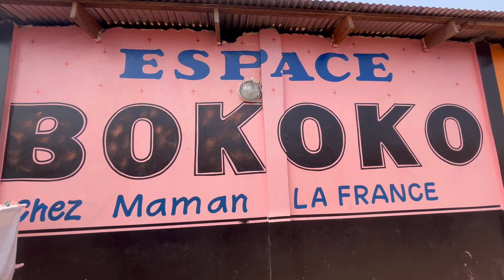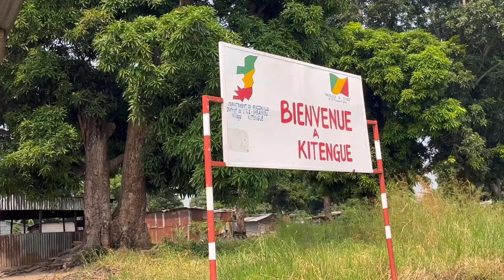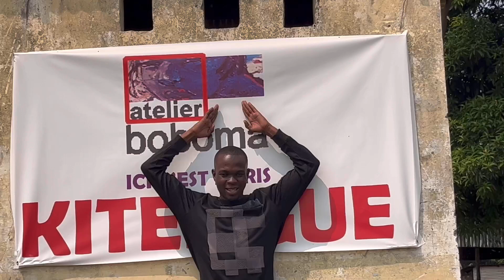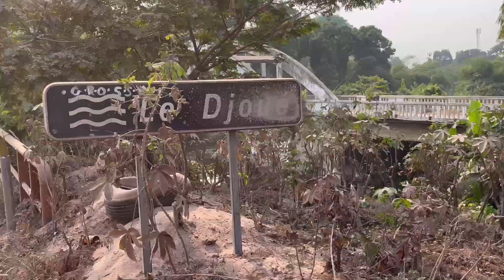Faire de la pirogue sur le fleuve Congo, voir les cataractes à Brazzaville, des rêves d'adolescent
Brazzaville (capitale de la république du Congo) et Kinshasa (capitale de la république démocratique du Congo) sont deux villes qui se font face...construites à l'endroit où le Congo n'est plus navigable, parce que des rapides insurmontables sont présents toute l'année...les pirogues venant de la mer et celles venant de la forêt tropicale devaient décharger leurs marchandises pour pouvoir continuer, des villes en sont nées.
Au sud de Brazzaville, dans le prolongement de l’avenue de l’OUA, se trouve la route du Djoué – une rivière qui se jette à cet endroit dans le fleuve Congo – qui mène au pont du même nom. La plage qui borde les cataractes se trouve à 10 minutes de marche du pont, au bout d’un sentier qui descend sur la gauche. Le site d’une superficie de près de 60 000 hectares offre une des meilleures vues sur les rapides – et leur puissance – du fleuve Congo. Laveuses la semaine, ou ouvriers venus chercher du sable pour la construction, elle s’anime le week-end, particulièrement lors des grandes chaleurs de la saison des pluies, lorsque les Brazzavillois viennent s’y poser pour un pique-nique. Un bras de terre forme une retenue d’eau paisible qui autorise une baignade abritée des rapides. Les cataractes avec leurs rochers émergeants comme des éperons et la furieuse accélération du courant ont de tout temps interdit la navigation du fleuve après le Stanley Pool, elles ont à ce titre modelé l’histoire du Congo, des échanges et du commerce entre les royaumes, jusqu’aux projets de Pierre Savorgnan de Brazza et des colons français. Côté agréments, on peut sur place trouver des grillades, des boissons fraîches, ou mieux, faire au pont du Djoué un ravitaillement en maboké et en fruits et venir les manger face au fleuve. Une petite île est accessible de la plage en pirogue, surnommée l’île des Amoureux, son nom en lari est beaucoup plus explicite. Elle est un repaire pour les couples ou groupes qui ont envie de s’isoler. Ses berges sont constellées de rochers polis par le courant. Noter les filets tendus entre des poteaux de bambous, semblables à des filets de volley maison : ils servent à la capture de chauves-souris, qui seront bientôt revendues sur le marché, car appréciées en bouillon… Derrière cet îlot se trouve une île surnommée l’île du Diable, très difficilement accessible en raison des rapides, réputée infestée de serpents et maléfique. Mais il est possible que ce sceau de magie ait été placé à dessein sur l’île : pendant la présidence de Marien Ngouabi, le groupe de putschistes emmené par Ange Diawara, après l’échec de leur coup d’Etat, y aurait trouvé refuge. D’autre part, le fleuve se resserrant à cet endroit, sa situation à quelques encablures des deux capitales fait qu’elle pourrait servir d’escale à tous types de transits entre Kinshasa et Brazza. Mais les rapides veillent et l’extrême densité de végétation témoigne de son côté hostile et inviolé.